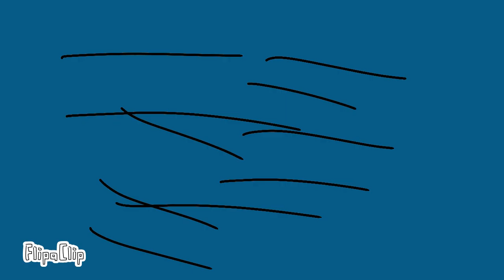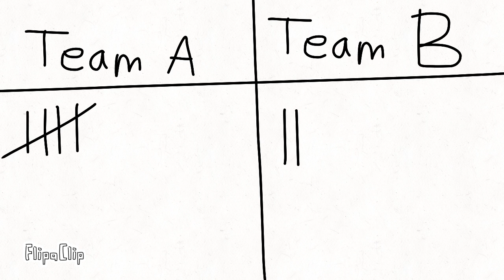TCI 1: The Crazy Introduction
Total Cartoon Island episode 1 is finally here!